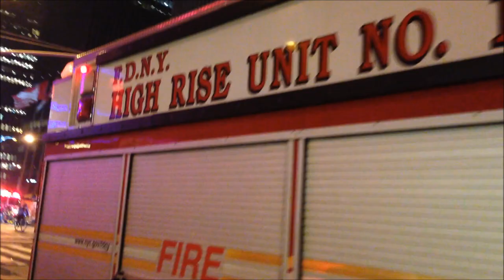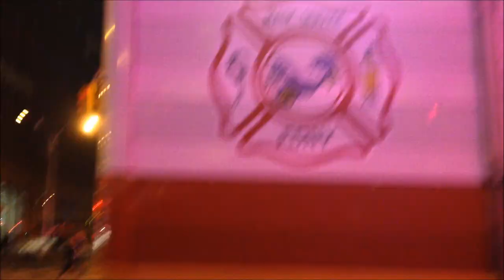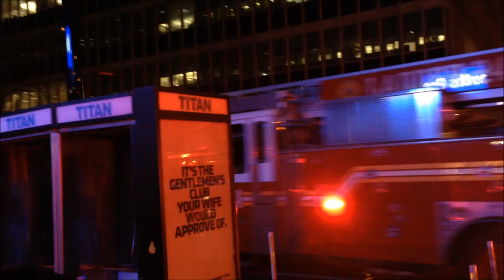FDNY ON SCENE OF A 10-76 "ALL HANDS" FIRE IN THE DUCT WORK AT TIME LIFE BUILDING ON W. 50TH ST. NYC.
HERE YOU WILL SEE THE FDNY ON SCENE OF A 10-76 "ALL HANDS" FIRE IN THE DUCT WORK AT THE TIME LIFE BUILDING ON WEST 50TH STREET IN THE MIDTOWN AREA OF MANHATTAN IN NEW YORK CITY.  FDNY UNITS SEEN HERE ARE AS FOLLOWS: FDNY ENGINE 54, FDNY ENGINE 40, FDNY ENGINE 23, FDNY ENGINE 26, FDNY ENGINE 21, FDNY ENGINE 8, FDNY ENGINE 3, FDNY ENGINE 7, FDNY ENGINE 33, FDNY LADDER 2, FDNY LADDER 4, FDNY LADDER 24, FDNY TOWER LADDER 35, FDNY TOWER LADDER 21, FDNY RESCUE 1, FDNY RESCUE SERVICES TRUCK, FDNY RESCUE OPERATIONS BATTALION, FDNY SAFETY BATTALION, FDNY BATTALION CHIEF 6, FDNY BATTALION CHIEF 7, FDNY BATTALION CHIEF 8, FDNY BATTALION CHIEF 9, FDNY BATTALION CHIEF 10, FDNY EMS 1 DIVISION UNIT, FDNY FIELD COMMUNICATIONS UNIT, FDNY MERV 1, FDNY RAC 1, BRAND NEW FDNY SQUAD 18, FDNY HIGH RISE UNIT 1, FDNY MASK SERVICES 1, FDNY HAZMAT OPERATIONS UNIT, FDNY DIVISION 3 MESSENGER UNIT, FDNY DIVISION 3 CHIEF, FDNY EMS SUPERVISOR 975, FDNY EMS SUPERVISOR 976, FDNY PURPLE K UNIT, 1 FDNY EMS AMBULANCE, 2 LIJ NORTH SHORE LENOX HILL HOSPITAL EMS AMBULANCES, 2 ST. LUKES ROOSEVELT HOSPITAL EMS AMBULANCE, 1 NYU MEDICAL CENTER EMS AMBULANCE AND 1 NYPD POLICE CRUISERS.  ANOTHER WELL DONE JOB BY THE FDNY, NYPD AND EMS SERVICES.  GOD BLESS NEW YORK'S BRAVEST'S AND FINEST ALWAYS!   IN LOVING MEMORY OF MY LITTLE ANGEL HONEY "BUNNY" LAFITTE.  REST IN PEACE!